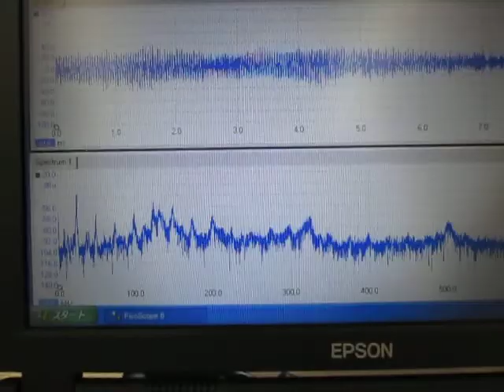超音波計測技術（Sound pressure measurement of ultrasonic）